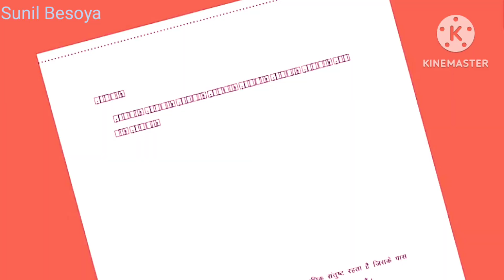सात भाई की एक बहन|Saat Bhai Ki Ek Bhan|Hindi Kahaniya|Moral Stories|Bedtime Stories